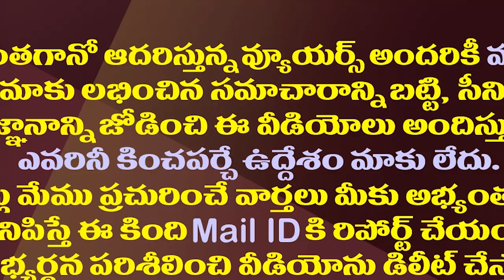లోకేష్ హుషారు..ఇక పాదయాత్రకు రెడీయేనట.!| Nara Lokesh Interested To Go For Padayatra Before Elections